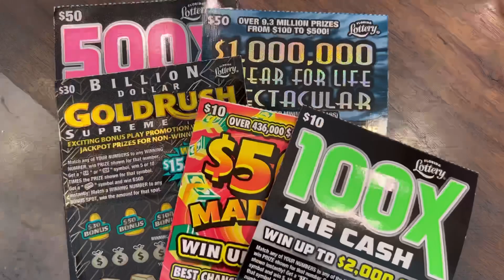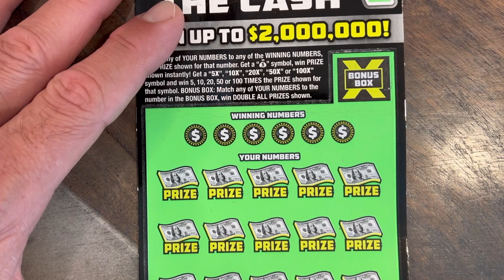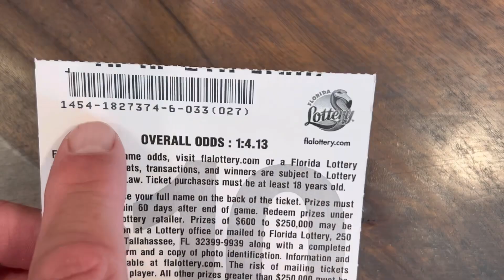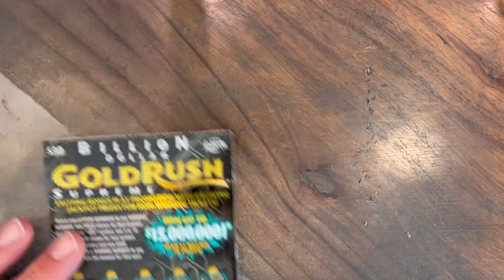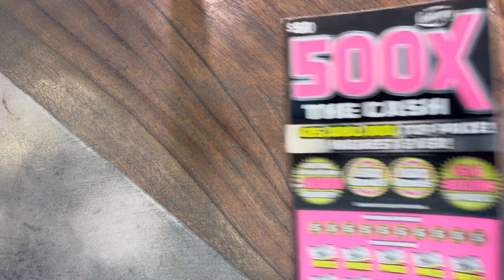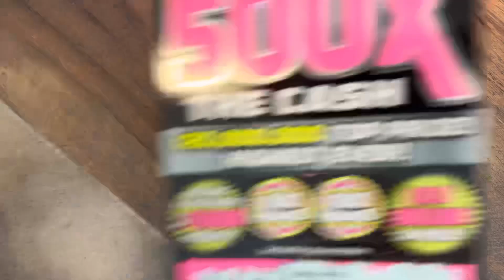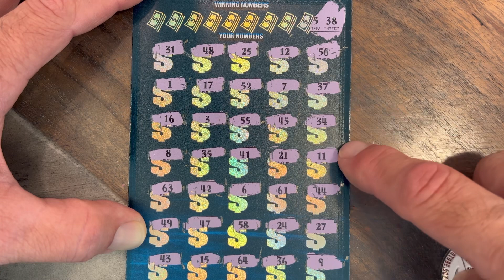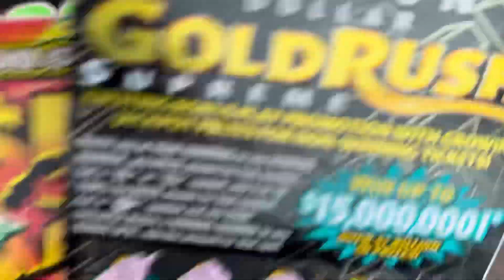$150 in Florida Tickets!! | 500X The Cash | $1,000,000 a YEAR for LIFE Spectacular!! | $500 Madness!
Good afternoon to you all!… I hope you are having an awesome day so far. Today we have a $150 mix in Florida Lottery Scratch Off Tickets!! 1 more of the $50, 500X The Cash, 1 - $50 - $1,000,000 a Year for Life Spectacular, 1- $30 Gold Rush Supreme, 1 - $10 100X The Cash and a $500 Madness. again this is a $150 ￼scratch session… Please watch the video to see how we do on these risky tickets and if we can come out ahead with a profit session or not. I hope everyone enjoys the session! Tell us what you’d like to see us scratch next. And tell us what you are scratching and if you are winning or losing. It’s always nice to know how everyone else is doing as well.

​⁠​⁠​⁠​⁠​⁠​⁠​⁠​⁠​⁠​⁠@itchin2scratch OG channel coin used today!